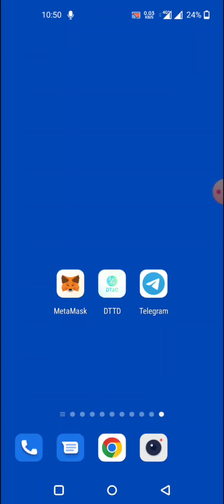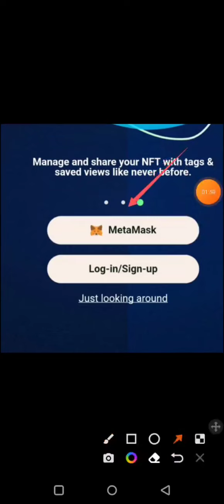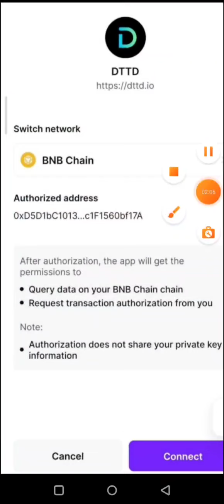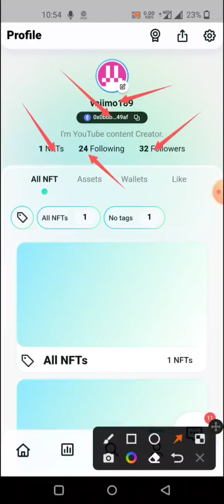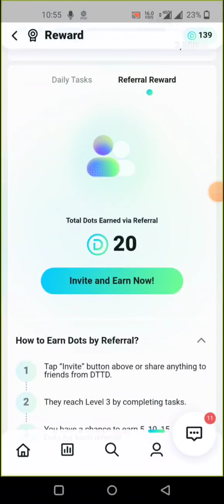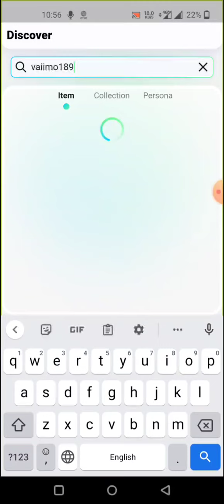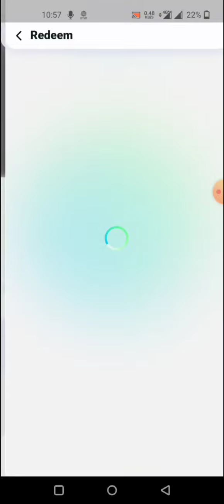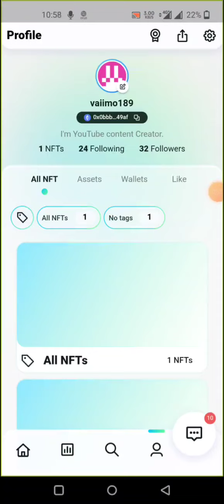DTTD Wallet 50 Dots সবাই পাবেন সম্পূর্ণ ফ্রি😱